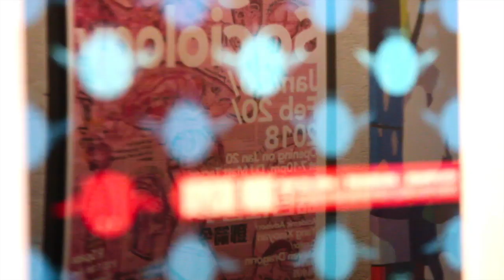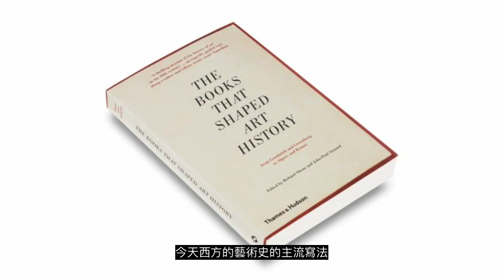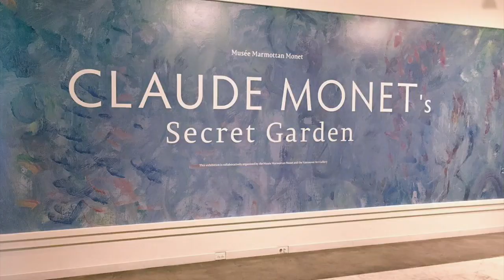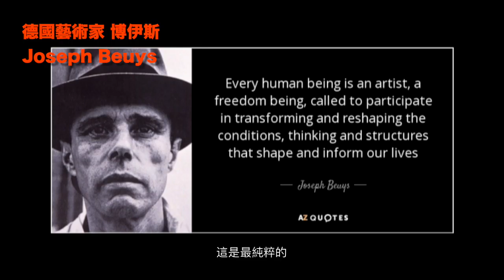【藝起聊 #7】一起聊藝術品味的差别 2 : 人人都可以是藝術家嗎 | Let's talk about different taste of arts (2) 杨小彦+龙邃洋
歡迎大家向楊老師提問，我們將安排在節目中播出！

“Let's talk about different taste of arts” Part 2  (Viewer other than Chinese please turn on Subtitle caption - Automated translation and You will get your own language sub)

Steven Dragonn was born in Guangzhou, Dragonn graduated from the Sculpture Department of Guangzhou Academy of Fine Arts with a BFA and  he had his master degree in the Film and Multimedia Arts Department of the Université de Paris-Est, France. He was the former curator of Contemporary Art Program of Memorial Hall of Lingnan School of Painting, chief curator of Kids’ Triennial of Canton, art director of R Space in Vancouver, Canada. Now he is an independent curator, working in both Guangzhou and Vancouver, founder of Canton-sardine, founder and teaching director of Contemporary Art Edu-institute, external teacher of Guangzhou Academy of Fine Art.